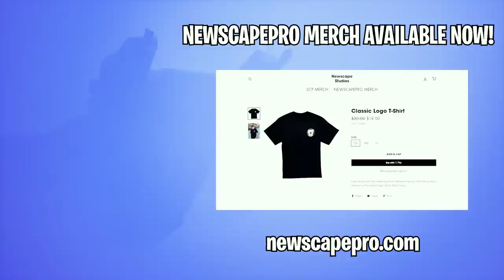HOW SHADOWS ARE REALLY MADE... (A Fortnite Short Film)